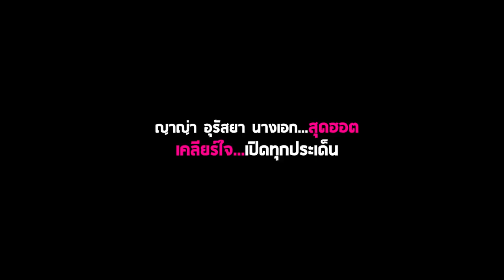ญาญ่า อุรัสยา เก้ง กวาง บ่าง ชะนี ตอน 1 03 06 2016